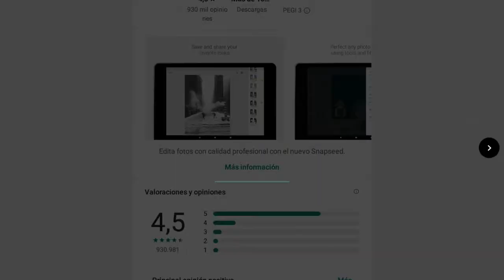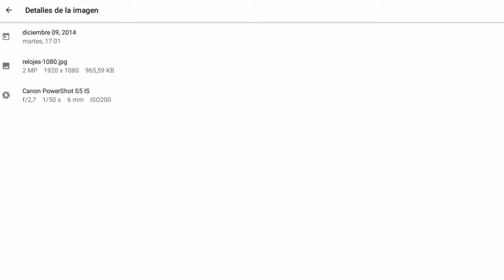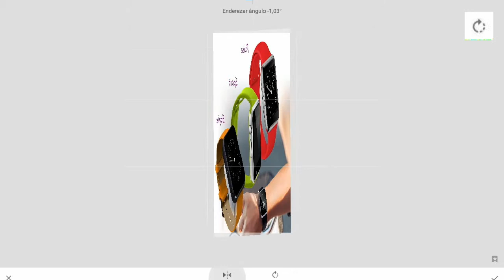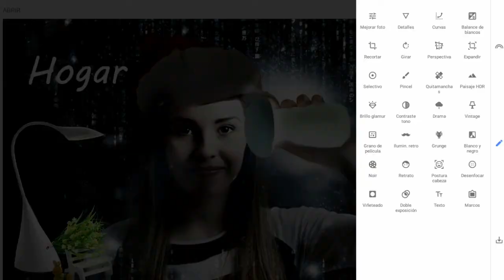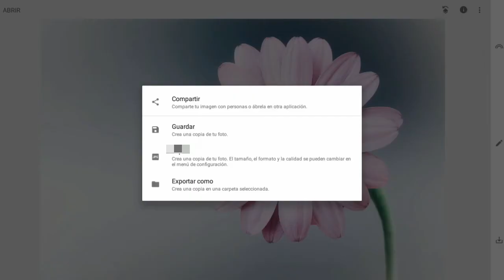SNAPSEED ERABILTZEN IKASI | KZgunea bideotutorialak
Bideo honen bidez Googlen irudiak editatzeko aplikazioa ikusiko dugu: Snapseed

Atsegin dut botoiari emaiozu bideoa gustatzen bazaizu.

Mila esker!